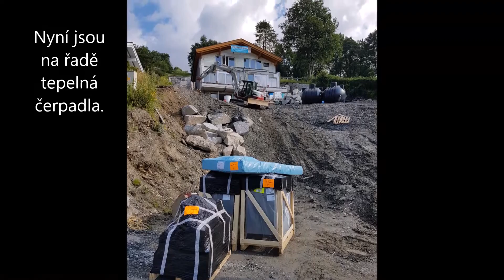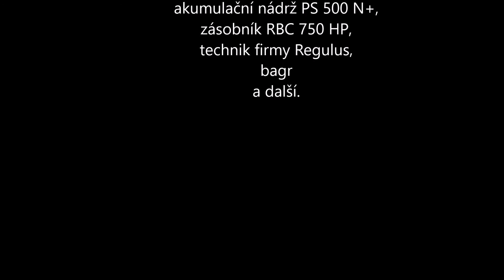Instalace tepelných čerpadel v Rakousku | Regulus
Kaskáda dvou tepelných čerpadel vzduch/voda EcoAir 415 v rodinném domě v Rakousku nedaleko od Kaprunu.